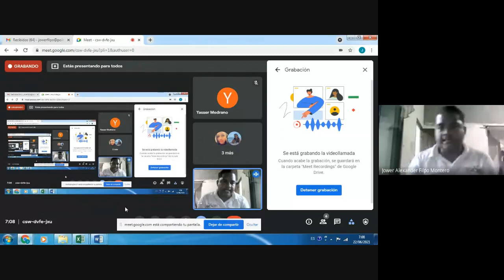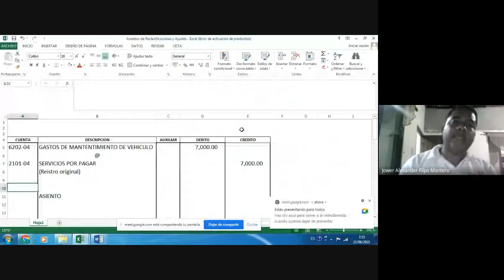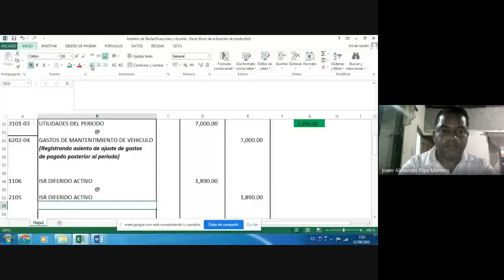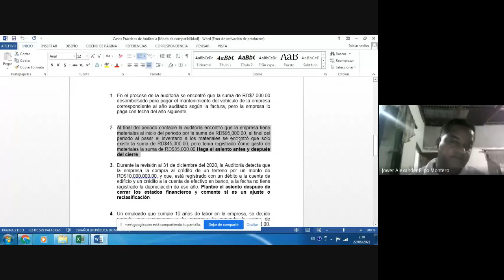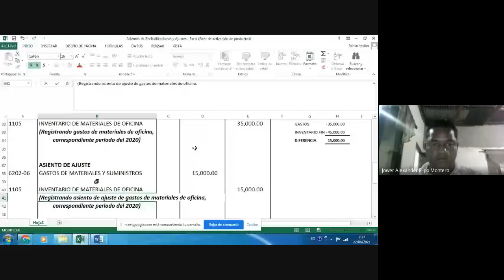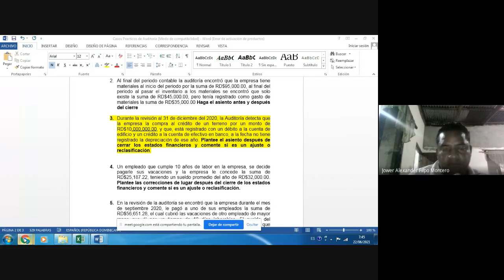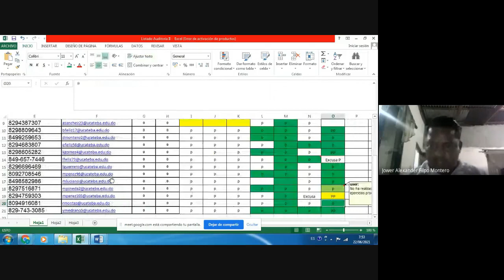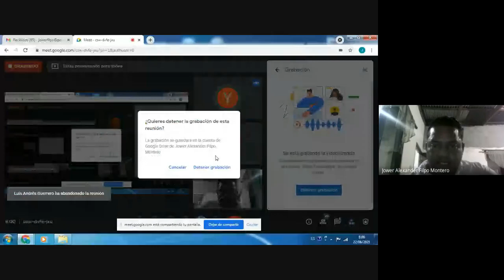CASOS PRACTICOS DE AUDITORIAS II PARTE 2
ASIENTOS DE AJUSTES Y RECLASIFICACION DE AUDITORIAS